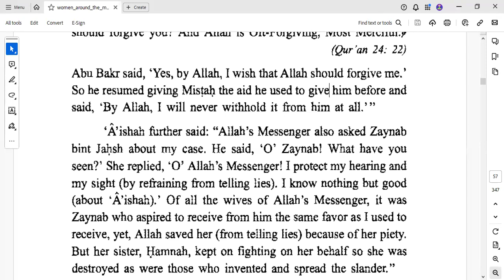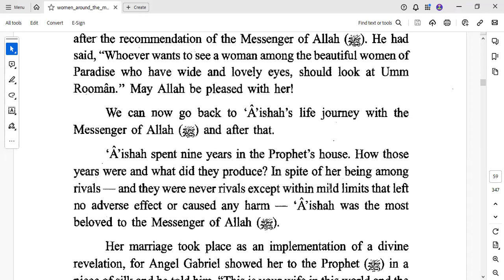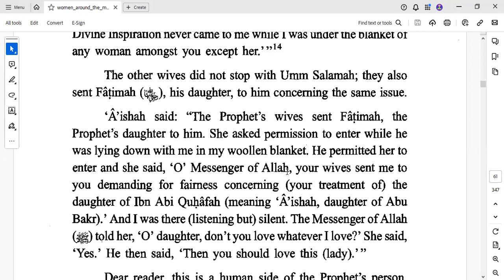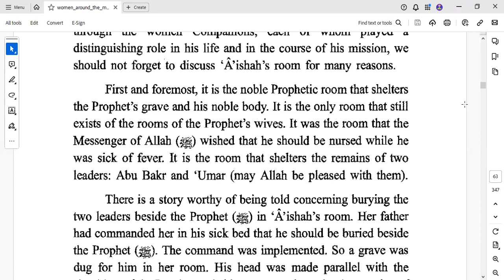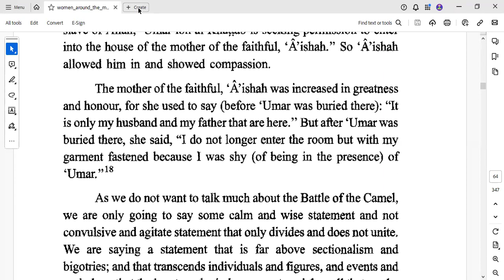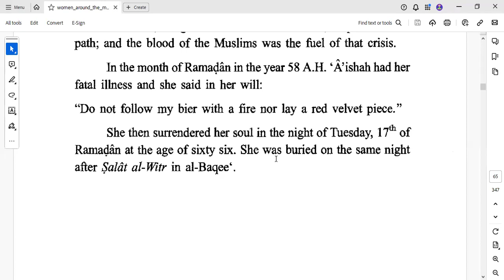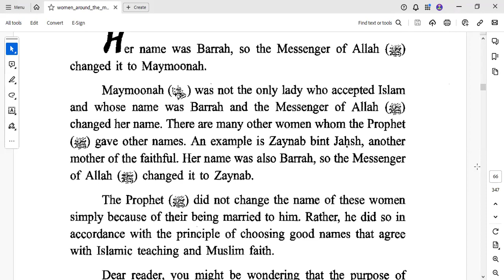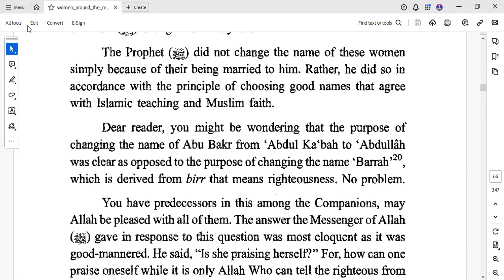BOOK READING ON WOMEN AROUND THE MESSENGER BY SHEIKH GABRIEL ALROMANI FOR PMP SUBANG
BOOK READING ON WOMEN AROUND THE MESSENGER BY SHEIKH GABRIEL ALROMANI

🌺 We will delve into the profound narratives of the remarkable women who shaped the era of Prophet Muhammad (peace be upon him). Muhammad 'Ali Qutb's insightful exploration unveils their significant roles, inspiring stories, and enduring legacies.

🕰️ Date & Time: 28 January 2024, Sunday (10 -11 am- Malaysia Time)

Page 60

Passcode: 123456

ℹ️ Speaker: Sheikh Gabriel Keresztes Al-Romani

Please share this program far and wide! Barakallahufeekum 😊